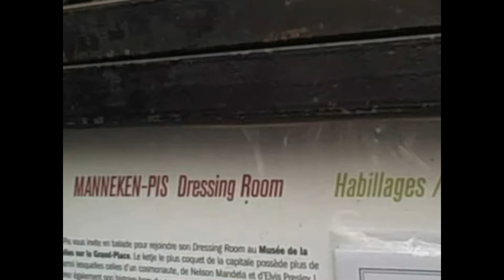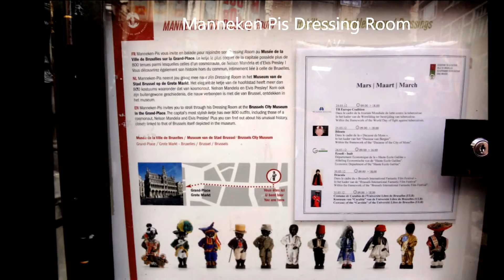Manneken Pis, Little Man Pee in Brussels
Manneken Pis (Little Man Pee) in Brussels, Belgium is a 61cm tall bronze statue of a peeing boy, urinating into the the fountain's basin. This famous landmark is located 250m away from the Grand Place, a UNESCO World Heritage Site.